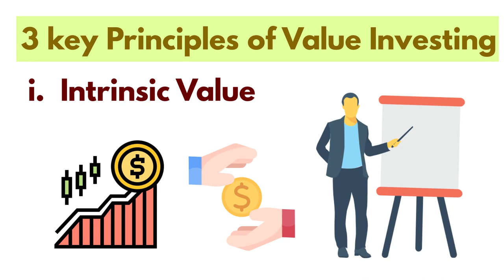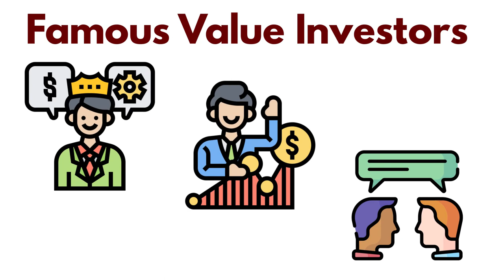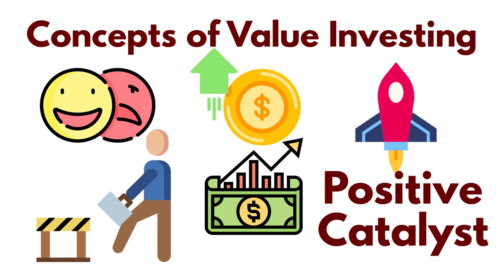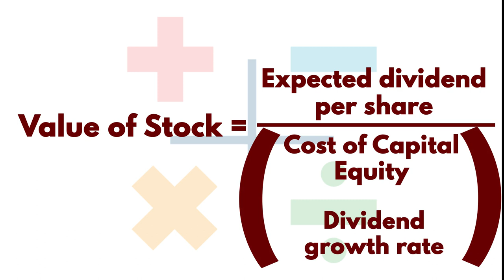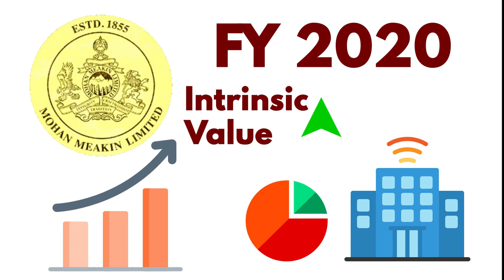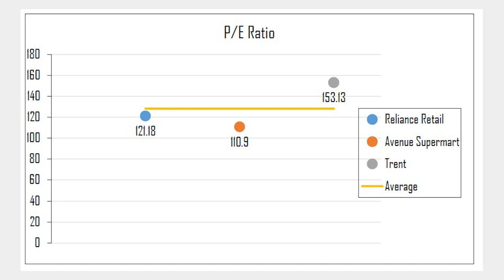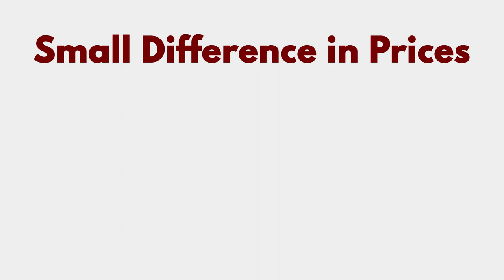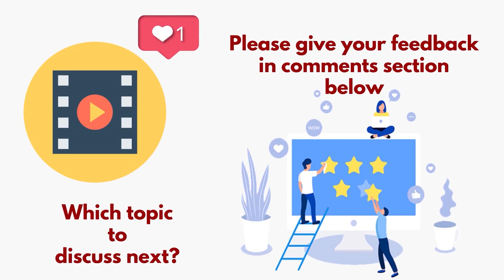[Value Investing] क्या है ? I Intrinsic value क्या है ? I Shares का सही मूल्य कैसे पाएंI I Planify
Value Investing is an investment strategy in which we have to identify those stocks that are on discounts and we need to do investment for those stocks. When the prices of discounted shares value come equal to the Intrinsic Value of share then we should sell those shares.

Value Investment is a very simple method. Most investors use this method when they are doing investments in stocks.

In this video, you will get to know about Famous Value Investors and how they used Value Investing to be successful.

The main objective of the Value Investing model is to discover leading stocks when they are in discounts and before they make major price advances in the future.

1. What is Value Investing?
2. What are the principles of Value Investing?
3. How Value Investing Works?
4. What is the Market Cycle?
5. What is the Market Catalyst?
6. How to understand Market Sentiments?
7. What are the valuation indicators?
8. What is the history of Value Investing?
9. List of Famous Value Investors.
10. What is the main concept of Value Investing?
11. How to Find Intrinsic Value?
12. Important Points about Value Investing?
13. What are the valuation indicators?
14. Some common mistakes about Value Indicators?

Want to do Investment?
Come right to us!

Our Services:
-Pre IPO’s
-ESOP
-Investment Banking
-Pitch deck & Fund Raising for Start-ups
-Life, Health, Car & General Insurance